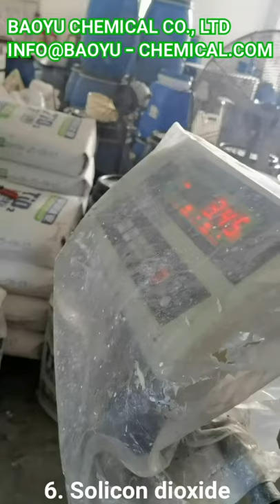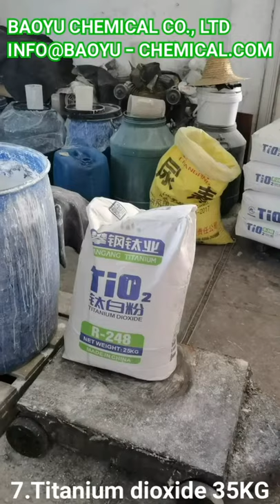Rubber Paste Manufacturing